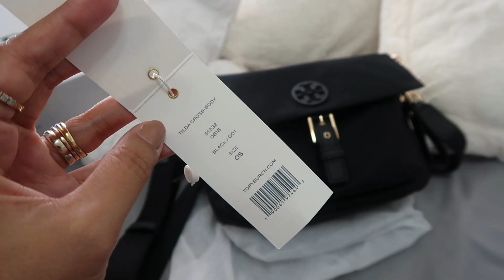TORYBURCH HAUL TILDA CROSS-BODY BLACK REVIEW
Hai guys kembali lagi di Rika TV

Kali ini  aku buka belanjaan tas aku yang kemaren aku beli yaitu tas dari TORY BURCH

Selamat menonton dan sampe ketemu divideo berikutnya.

INSTAGRAM richasasa atau Richa Sasaki